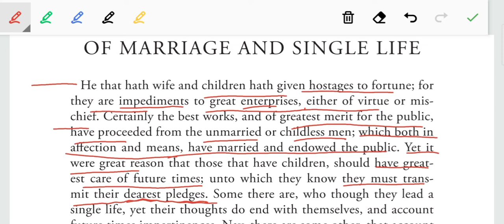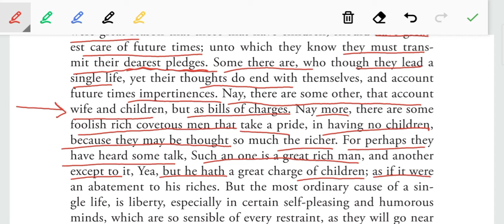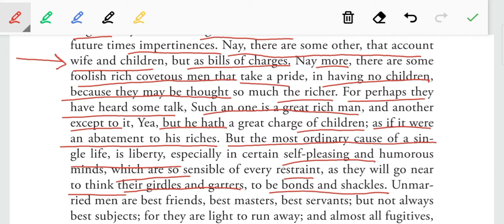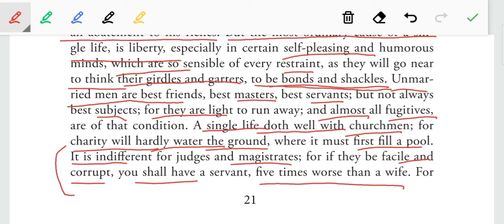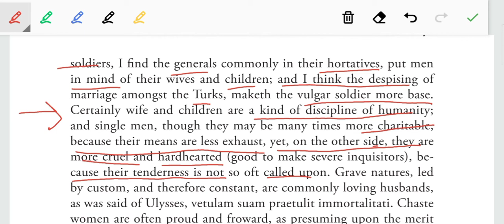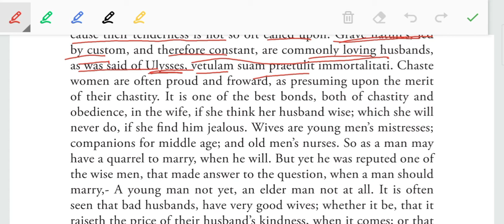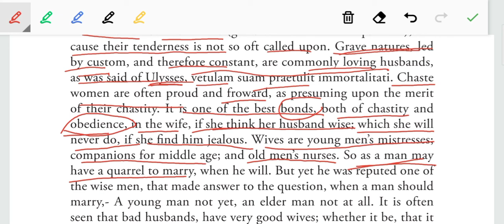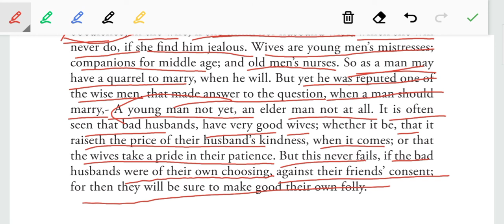Of Marriage and single life by Francis Bacon explanation in Urdu / Hindi